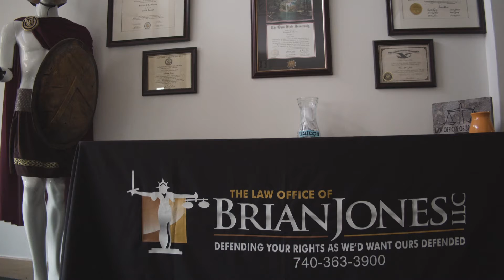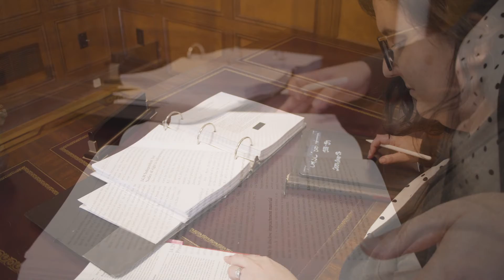Sealing of Record| The Law Office of Brian Jones